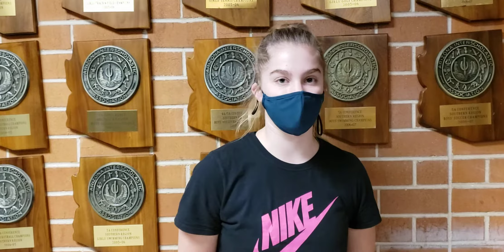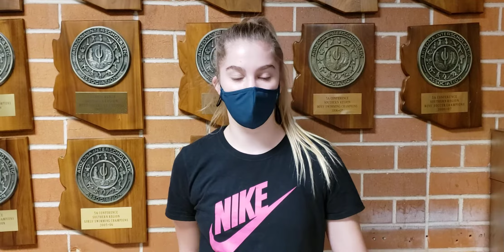Salpointe volleyball freshman Megan Muehlebach